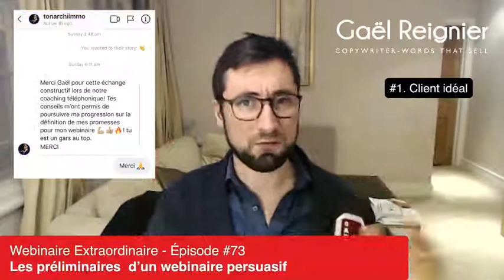Les préliminaires d’un webinaire persuasif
Webinaire Extraordinaire - Épisode #73

Si tu pars à l'aventure quand tu écris ton webinaire . . . je te souhaite bonne chance.

Passer à l'action sans plan, sans stratégie est la meilleure solution pour échouer et si tu me lis c'est que tu as faim . . . que tu en veux plus . . . et surtout que tu aimes ce que tu fais, ton business c'est ton bébé.

Donc écoute bien ce que je dis . . . tout le monde aime les préliminaires et il faut que tu les aimes pour ton webinaire.